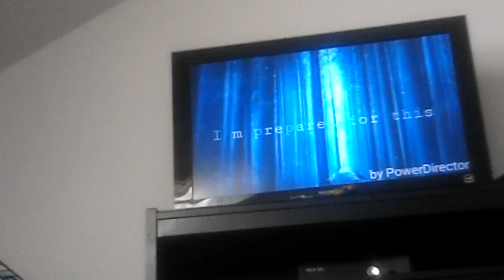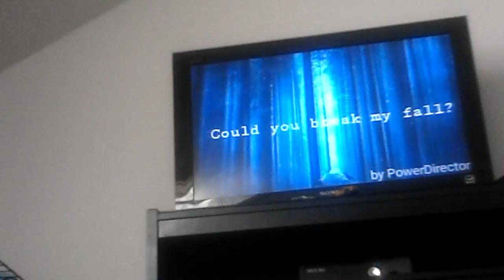All video's on tablet[fails or na?](20)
Leave a comment of a rating 1/10!alright PEASE!